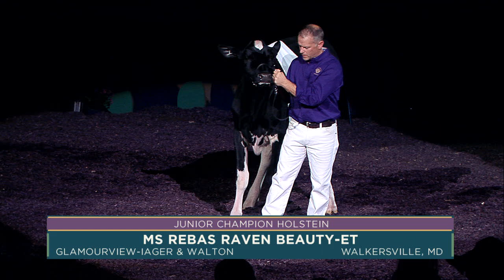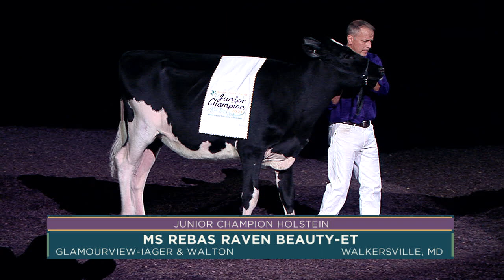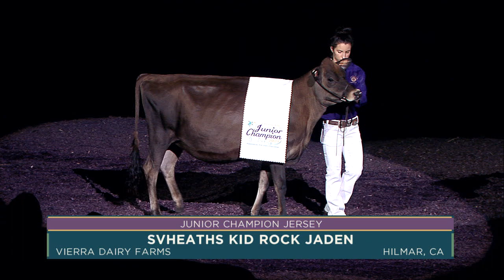COMPLETE PARADE OF CHAMPIONS